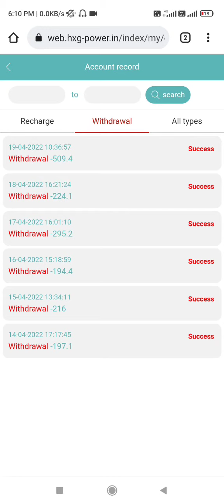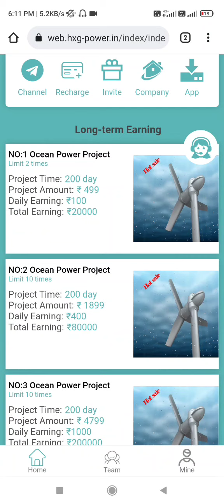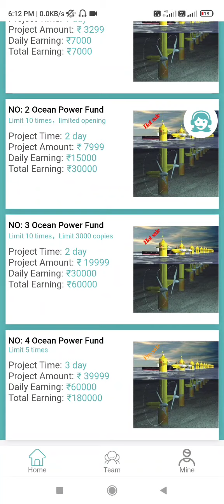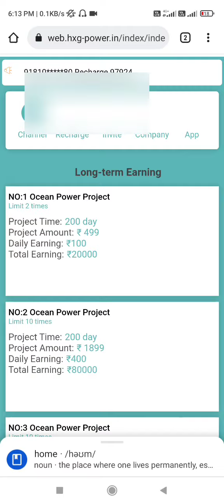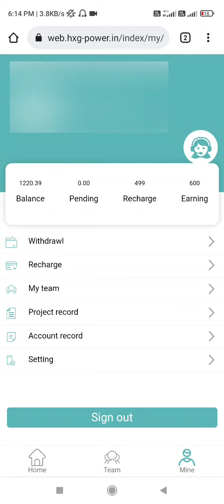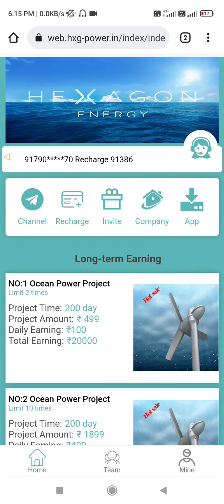hexagon app, hexagon energy app, Hexagon app, hexagon app kabtak chalega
hexagon energy app,

 hexagon app se paise kaise kamaye,

 hexagon app kabtak chalega,

hexagon app real or fake,

hexagon energy app,

 hexagon energy app se paise kaise kamaye,

 hexagon full detail,

 hexagon energy app full details,

 hexagon app,

 Hexagon app,

new moody app,

moody app,

paytm cash
paytm
cash
earning
apps
earning apps
best paytm cash earning app
earning app
earning apps
new
paytm

paytm games
2021 new earning app today
earning app

1. EARN ₹1000 DAILY PAYTM CASH PLAYING GAMES
2. EASY WAY TO EARN MONEY ONLINE IN 2021 GAMES
3. HOW TO MAKE MONEY ONLINE 2021
4. best earning apps for android 2021
5. best earning apps 2021
6. best paytm cash earning apps
7. paytm cash kaise kamaye
8. earn paytm cash
9. play games and earn paytm cash money online
10. games khel kar paise kaise kamaye